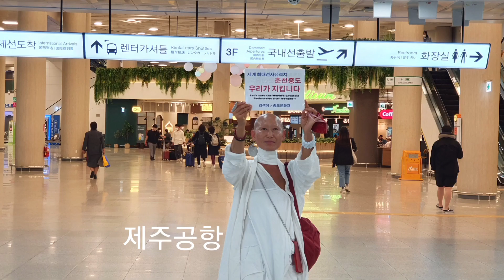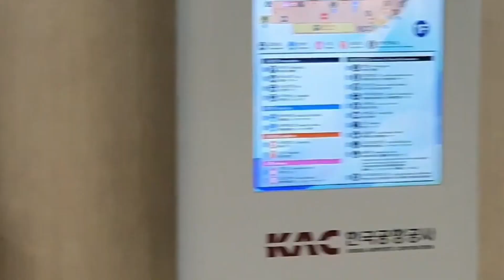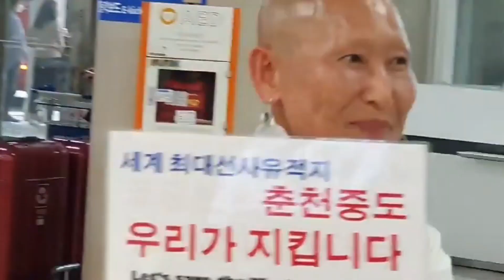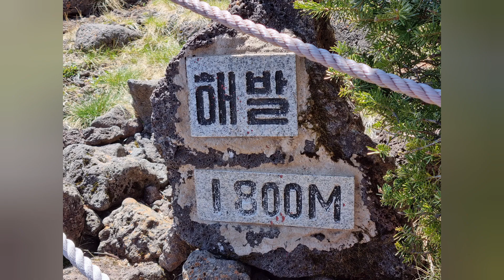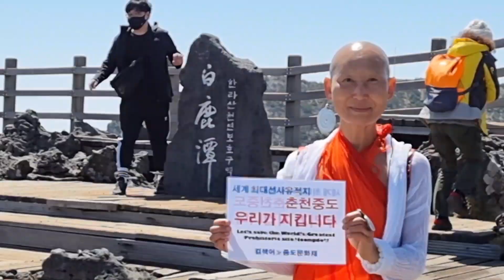김포공항에서 제주한라까지. 조아 1인 시위. 중도를 살리자 !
중도지키기
조아의 1인 시위는
김포공항에서 부터 제주 한라산 정상까지 이어집니다.

김포공항 - 제주공항 - 한라산정상 백록담 - 도로에서 - 제주에서 만난 반 백신운동가 동지와 잠깐 - 제주여행에서 육지로 떠나는 여행객들 사이.

이 동영상 끝 부분에 취기가 조금 느껴지는 조아의 짧은 인터뷰 놓치지마세요.

춘천 중도를 알고프시면 이리로 오소서.